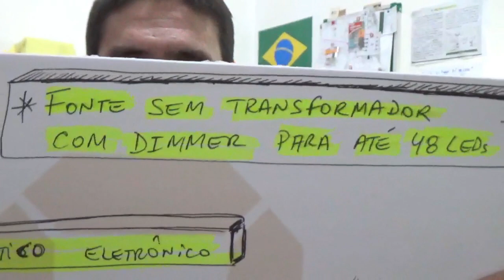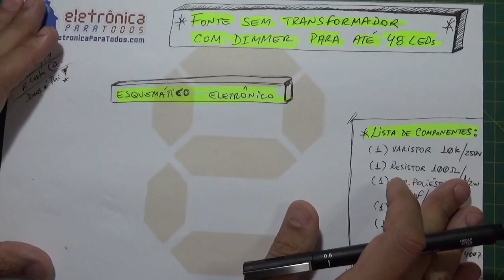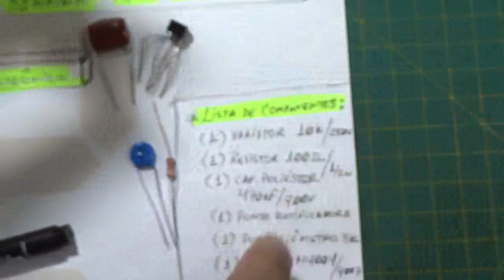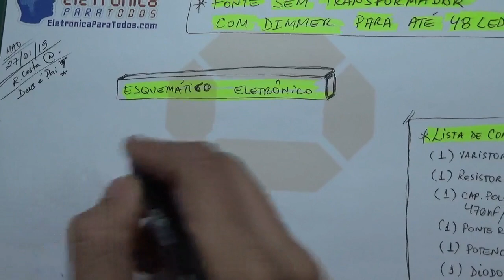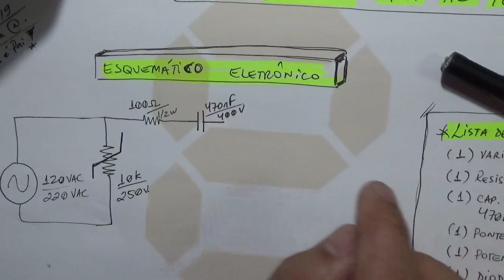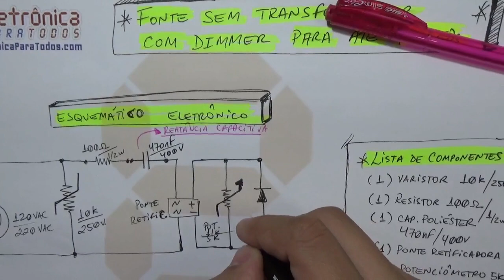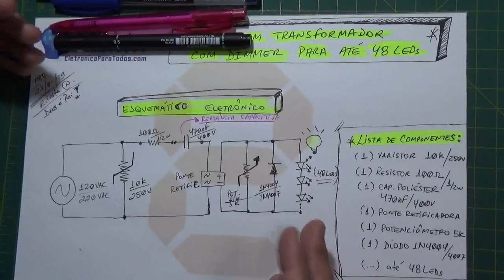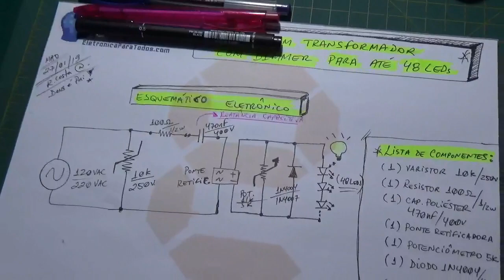FONTE SEM TRANSFORMADOR COM DIMMER PARA ATÉ 48 LEDs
Fala Pessoal!

Neste video, ou melhor, vamos mandar a "real", nesta video-aula, sim, caso eu fosse um "qualquer", sem nenhuma credencial que pudesse me garantir poder "ensinar" tendo o devido registro junto aos órgãos de credenciamento, aí sim, eu não chamaria de "video-aula", mas talvez, de pseudo-aula. :(

Enfim, sem desacreditar ninguém, temos que de uma forma ou outra, seguir adiante!

Bom, neste video mostramos, descrevemos, comentamos e desenhamos, um completo esquemático eletrônico, isso mesmo, sobre como montar um circuito completamente autônomo, de uma fonte que não utiliza nenhum transformador, que se baseia em componentes eletrônicos simples, de fácil acesso, baratos e que somam no total, APENAS 7! o.O

Quer saber como desenvolver, montar e construir uma FONTE SEM TRAFO, DIMERIZÁVEL PARA ATÉ 48 LEDs? Então, segue adiante, pegue uma folha de papel, uma caneta, clica em PLAY e comece o trabalho! ;)

Você não irá se arrepender! De que? DE APRENDER!

Tá curioso(a)?! ;)